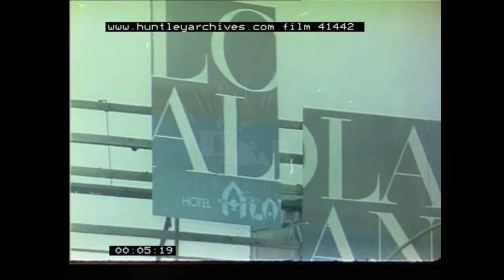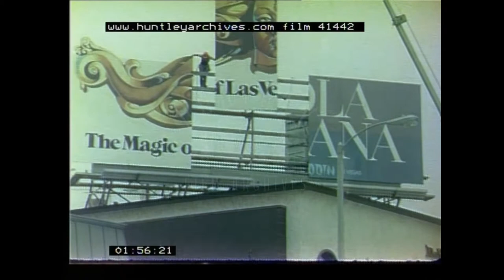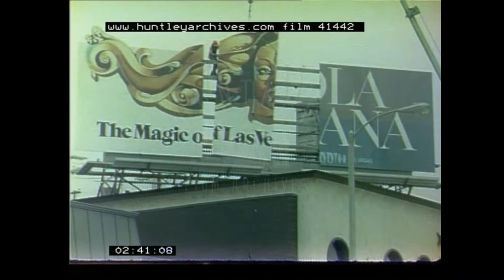Putting up a billboard in Las Vegas, 1980's. Archive film 41442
Putting up Billboards, men with crane put up large billboard for ' Lola Falana Show' Las Vegas. U.S.A
Section of billboard swinging from a crane, possibly being taken down and put on a lorry.
Another section of billboard swinging from crane to make up advertising for 'The Magic of Las Vegas'.  Being put into place.  Man wearing hard hat and safety rope working at height.  A Crane operator is stood on the lorry.  Another section is swung into position.  A man works helping to join one section to the other.